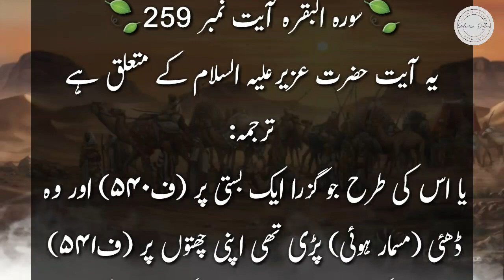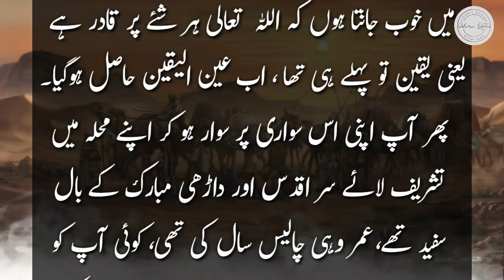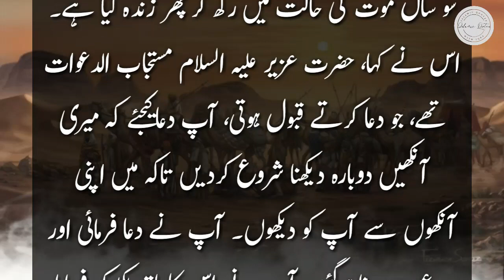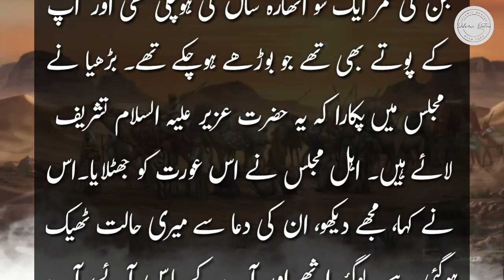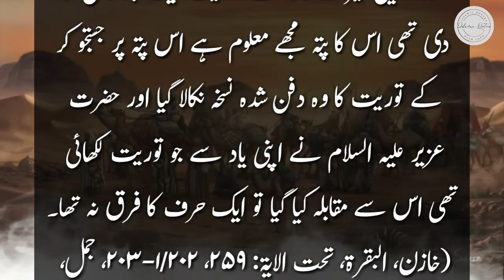Hazrat Uzair A.S ka Waqia | Story of Hazrat Uzair A.S | حضرت عزیرؑ کا واقعہ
hazrat Uzair AS ka Waqia
story of Hazrat Uzair AS
حضرت عزیرؑ کا واقعہ